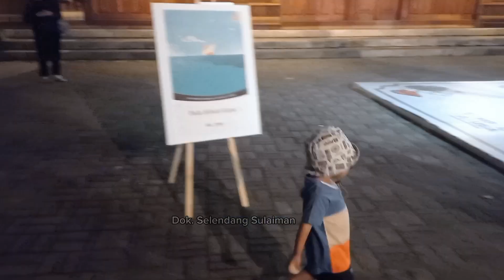CARA MENULIS PUISI YANG BAIK DAN KONSISTEN | NGABUBU-READ SASTRA DI BENTARA BUDAYA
Bagaimana Cara Menulis yang baik? Bagaimana cara merawat konsistensi dalam menulis puisi? Apa tips agar bisa konsisten dalam dunia kepedulian khususnya puisi?

Sastrawan Mahwi Air Tawar berbagi pengalaman proses kreatif dalam penulisan puisi di acara Ngabubu-Read Sastra bagian dua di Bentara Budaya Jakarta, Kamis, 28 Maret 2024.